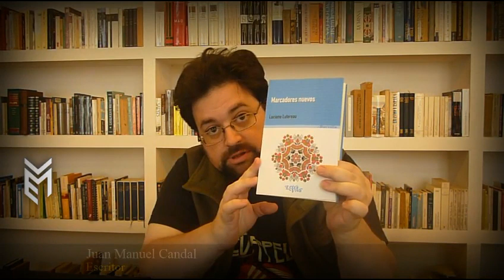Juan Manuel Candal recomienda tres libros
¿Los escritores jóvenes leen a sus contemporáneos? El escritor argentino Juan Manuel Candal ("Mundo Porno") nos recomienda a tres escritores de su generación.